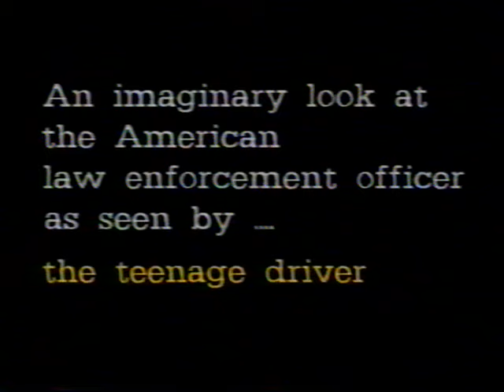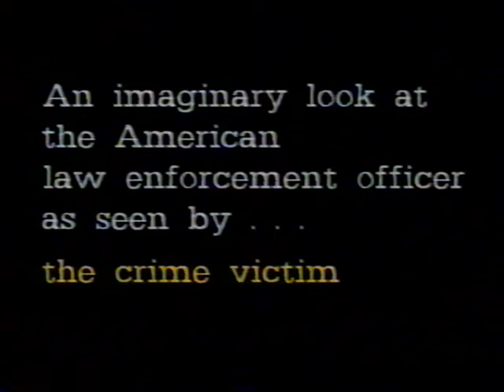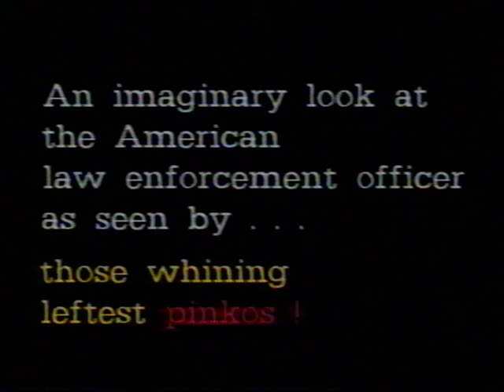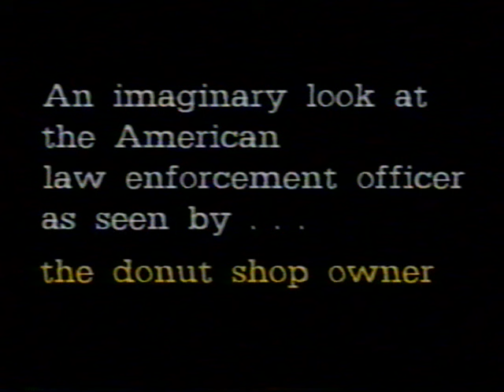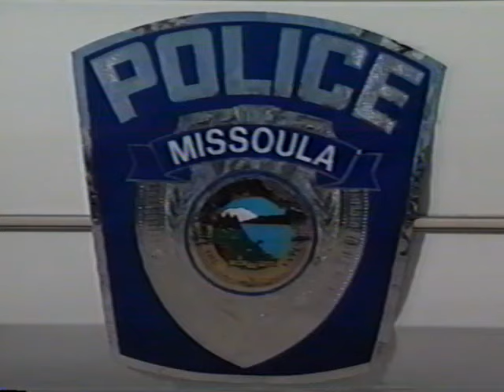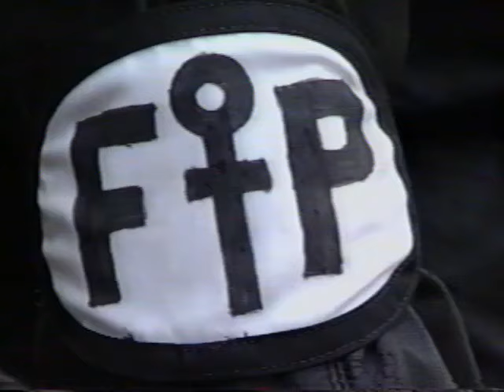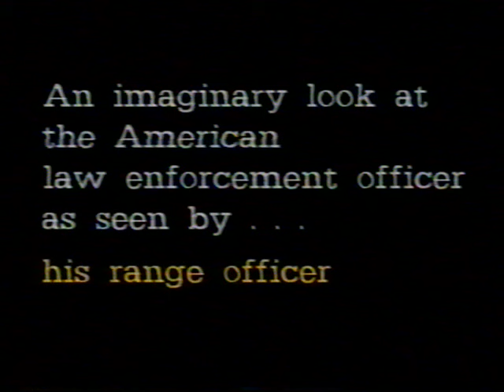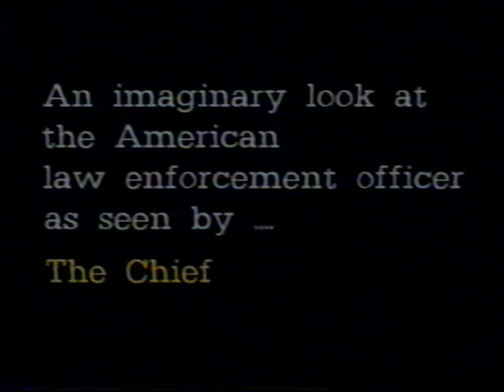"Second Chance vs. Magnum Force" Full VHS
For some reason unbeknownst to me, YouTube shorted my previous upload of this to 9 minutes. Here is the video in full (aside from about 30 seconds of the movie "Godzilla," which I had to trim out.)

Original description from previous upload:
This is pretty amazing. I won't give any hints, except to say that I'm so glad Red Letter Media finally discovered this tape as well. There are three small segments missing due to copyright issues, including vintage footage of him testing his vest for the first time, which is now inexplicably owned by A&E of all companies, but there's so, so much left to enjoy.

I originally uploaded this in the spring of 2020 on my old channel (which YouTube callously deleted after 600 videos were uploaded), but it really does deserve a spot on this new channel.  Enjoy.

(Also, look for the "Edged Weapons" shout-out in the credits! And if you haven't seen Red Letter Media's discussion on either of these tapes, stop watching this and go there right now.)